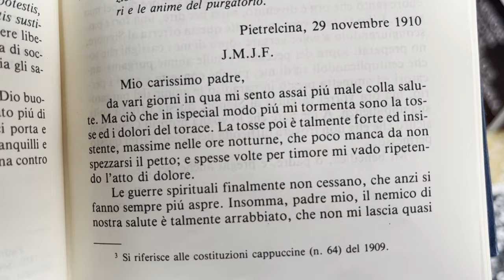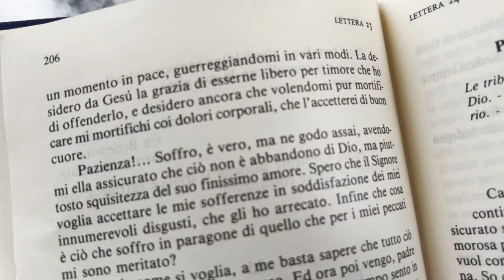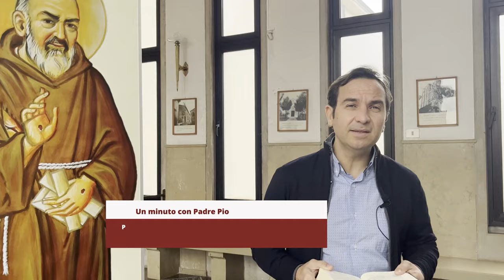Padre Pio e l'implacabile assedio del nemico